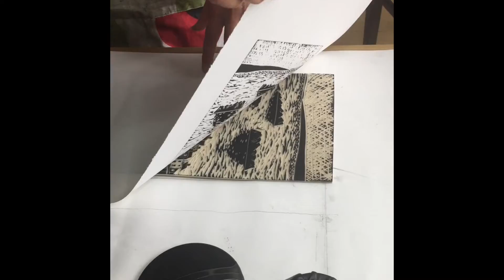Pispalan taloja-linopiirroksen vedostus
Kahden Pispalan taloja ja järveä kuvaavan linopiirroksen yhdistäminen ja vedostus käsin.